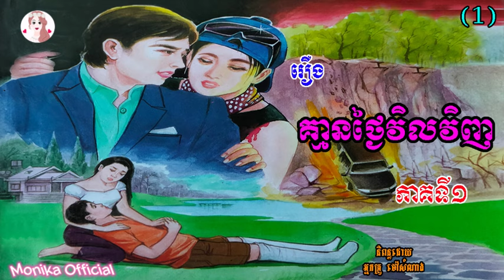រឿងគ្មានថ្ងៃវិលវិញ ភាគទី១ | Can't return (Part1) | ប្រលោមលោកខ្មែរ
Hi all dear in this video I wanna to show you about Khmer#Novel Cannotreturnep1 I hope you like and enjoy it thank you so much for watching my video please subscribe to my channel for more story thank you.
សូមស្វាគម៌មកកាន់ឆាណែលយើងខ្ញុំក្នុងវីឌីអូនេះយើងខ្ញុំនិងធ្វើការនិទានរឿងប្រលោមលោកខ្មែរ(រឿង#គ្មានថ្ងៃវិលវិញភាគទី១ ) និពន្ធដោយអ្នកគ្រូម៉ៅសំណាង ជូនពុកម៉ែបងប្អូនស្ដាប់លំហែអារម្មណ៍យើងខ្ញុំសង្ឃឹមថាបងប្អូនចូលចិត្ត​នៅក្នុងរឿងនីមួយៗសុទ្ធតែមានសារអប់រំ...សូមបងប្អូនជួយចុចSubscribeដើម្បីទទួលបាននូវវីឌីអូជាច្រើនទៀតសូមអរគុណ!

»»» Title :  Can't return (Part1)
»»» Written by : Ms  Mao Somnang
»»» Voice Recording : Ms Yaeu Thida